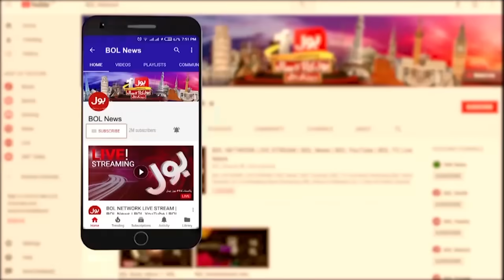EX DG ISI Faiz Hameed Updates | Headline At 6 PM | Pak Army In Action | Supreme Court Big Decision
pti | Ex ISI Chief Faiz Hameed Court Martial | chief ecp | Supreme Court Verdict On Reserved Seats Case | chief justice | imran khan case today | pti position in assembly | pti reserve seats case | supreme court | Security Alert | hania wajid | bangladesh | Rana Sanaullah | Chief Faiz Hameed | Faiz Hameed court martial | pak army | asim munir | Ex ISI Chief Faiz Hameed Arrested | What Happens In Military Court Martial ? | Military Court Martial | Faiz Hameed | Faiz Hameed Message To Nawaz Sharif